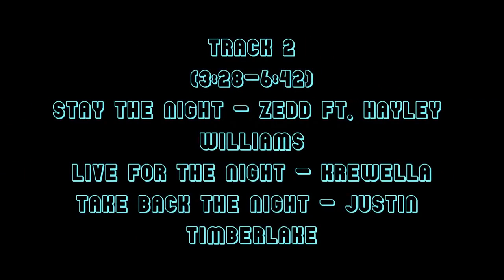Nightstep Remix Mashup Compilation 10 Minute Mix